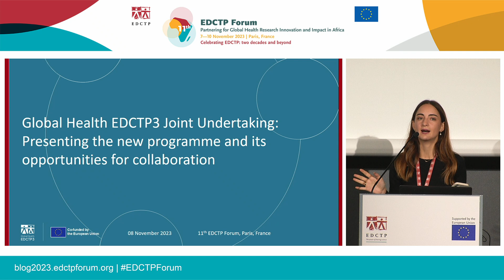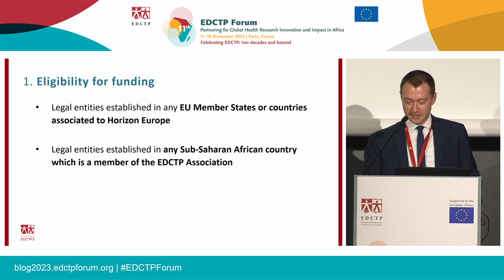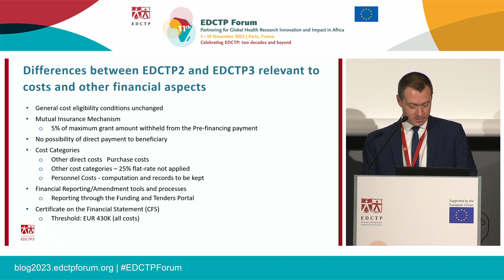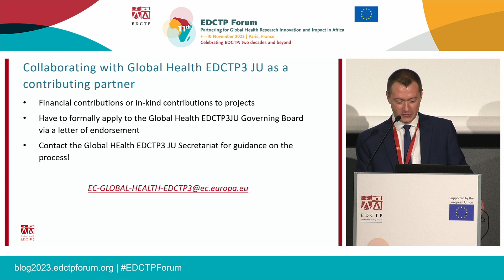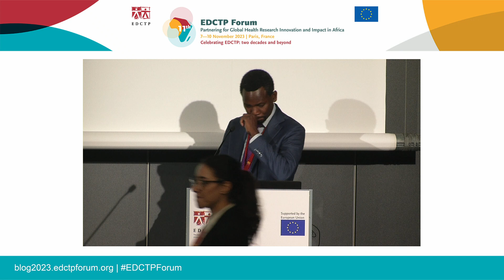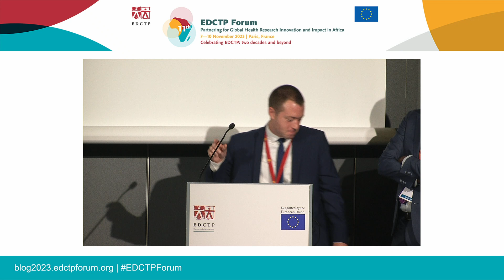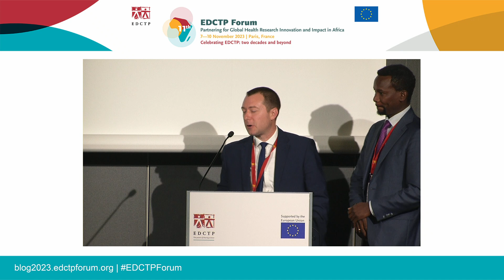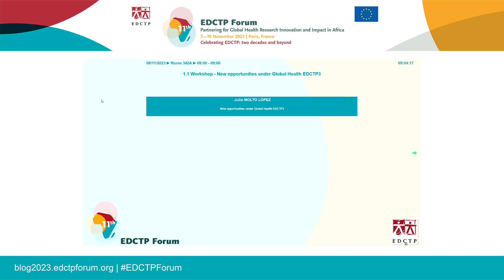1.1 Workshop | 8 November 2023 | Eleventh EDCTP Forum